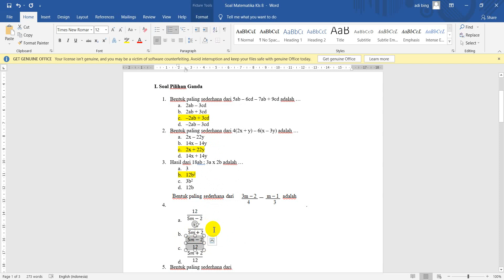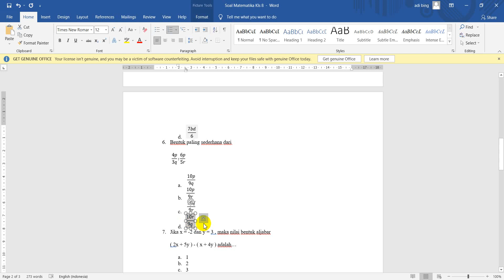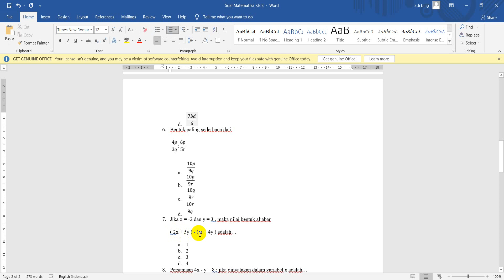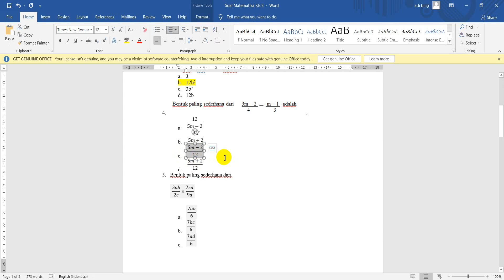Latihan Soal Matematika Penilaian Harian Bab 1 Kelas 8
Latihan Soal Matematika Penilaian Harian Bab 1 Kelas 8 dan kunci jawaban